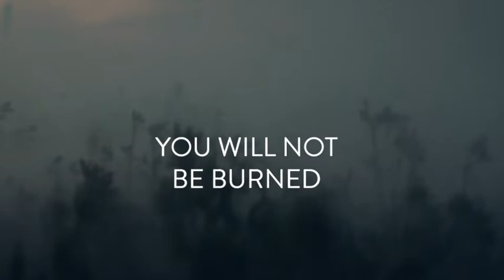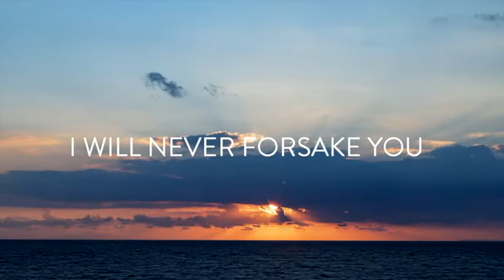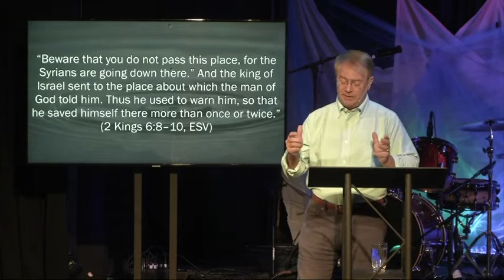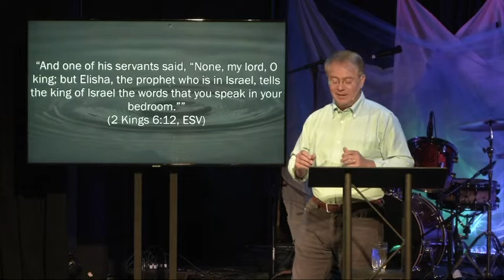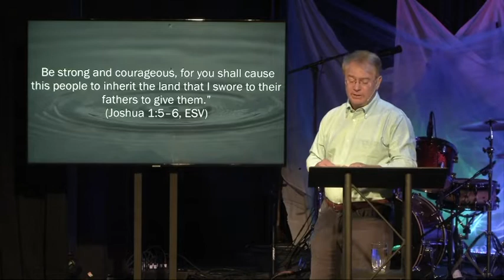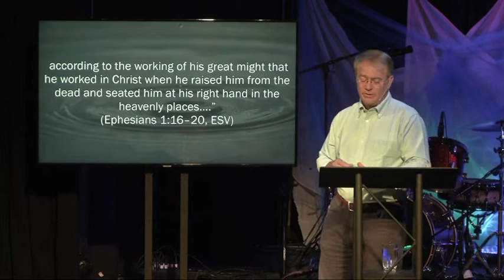Do you See What I See? [Live Feed]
Though the Syrian army surrounded Elisha in Dothan, the prophet wasn’t worried. His servant understandably was! Elisha didn’t seek to cure the servant’s worry with an exhortation: “Don’t worry, trust God more.” Instead, Elisha prayed that the servant could see God’s power and glory all around. Our attempts to stamp out worry by just trying harder to think positively fall short for at least two reasons: 1) Life often presents real problems (the Syrian army was real); 2) even the most mature of saints won’t find power in self-will. What we need isn’t greater resolve or greater aspiration to live by faith – we need greater revelation. Elisha was God’s vessel of prophetic revelation for his generation but in Jesus, we have the fullness of God revealed. This message helps people conquer worry by shifting focus to the revelation of God’s goodness, power and glory in Jesus Christ. The answer to worry isn’t a strategic plan to overcome the surrounding army as much as it is to align one’s spiritual eyes with Christ. The message invites worshipers to see what God sees.